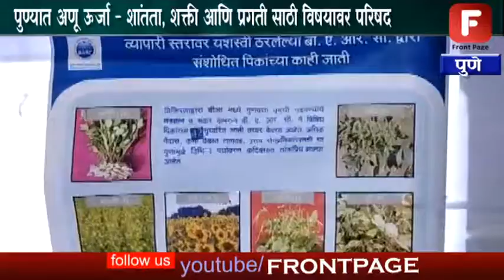पुण्यात अणू ऊर्जा - शांतता, शक्ती आणि प्रगती साठी विषयावर परिषद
पिंपरी-चिंचवड एज्युकेशन ट्रस्टच्या रावेत येथील पिंपरी-चिंचवड कॉलेज ऑफ इंजिनीअरिंग अँड रिसर्च महाविद्यालयात भाभा अॅटोमिक रिसर्च सेंटरच्या वतीने गुरुवार 'अणू ऊर्जा - शांतता, शक्ती आणि प्रगती साठी' या विषयावर एकदिवसीय परिषद आणि प्रदर्शन आयोजित करण्यात आले होते. यावेळी पिल्लाई यांनी विद्यार्थांना मार्गदर्शन केलय, त्यांच्या या मार्गदर्शनामुळे विद्यार्थ्यांना अणू ऊर्जेचा वापर कसा होतो हे जवळून पाहता आलय.